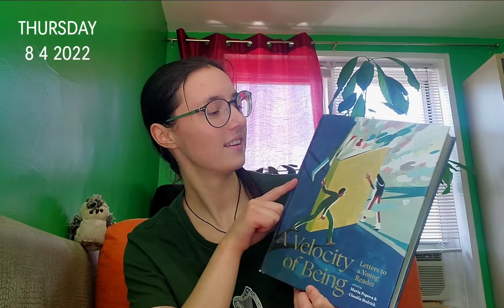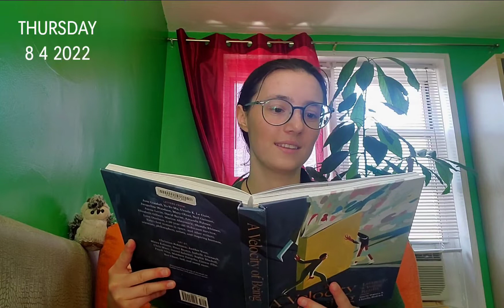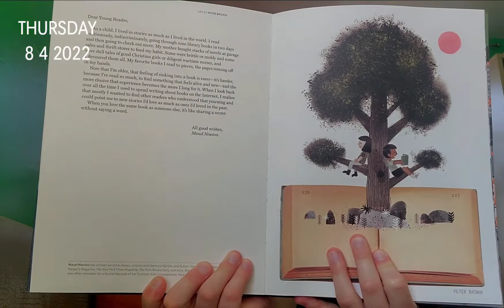Day 9: A Letter to A Young Reader (Maud Newton)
A Velocity of Being: Reading a Letter to a Young Reader a Day

Maud Newton: written personal essays, cultural and literary criticism, and fiction

Artist of the image: Peter Brown